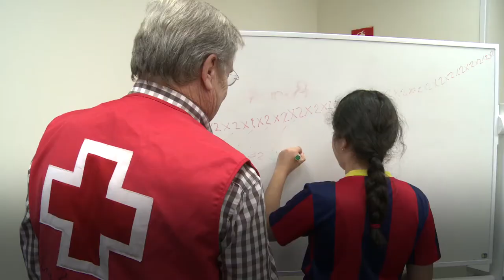Día del Voluntariado 5 diciembre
Aprovechar el tiempo libre o querer sentirse útil son algunas de las motivaciones que mueven a más de 205.000 personas a formar parte del voluntariado de Cruz Roja.